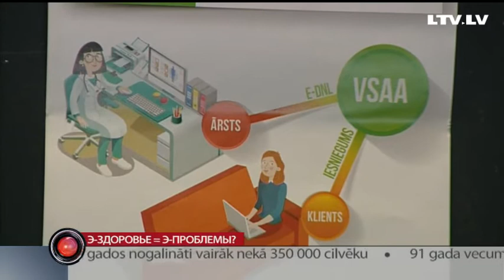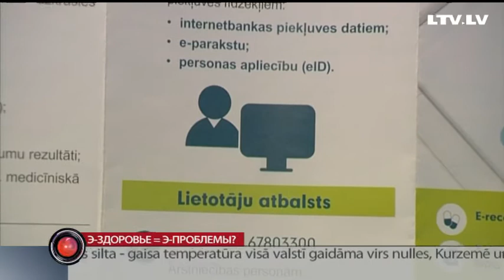Э-здоровье = э-проблемы?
Электронные рецепты, электронные больничные, электронные проблемы. Использование системы Э-здоровья всё ещё даётся нелегко. Семейные врачи жалуются, что слишком много времени уходит на объяснение пациентам — как работает система электронных рецептов. В то же время, пациенты говорят, что порой на оформление пособия по болезни через новую систему, уходит более часа. Подробности в сюжете Ксении Колесниковой